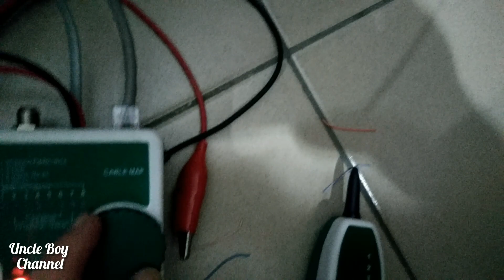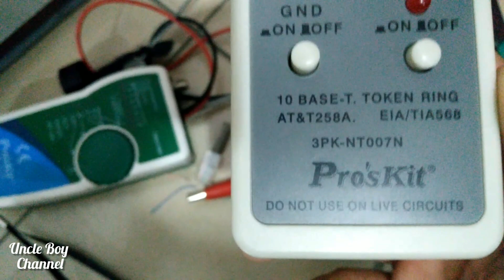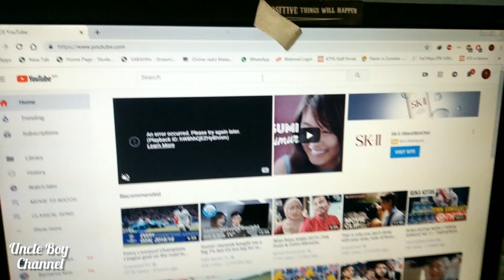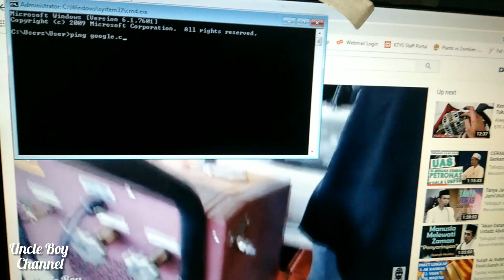Basic Networking using Pro'sKit MT-7068, 3PK-NT007N, and other networking tools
Musician: @iksonofficial